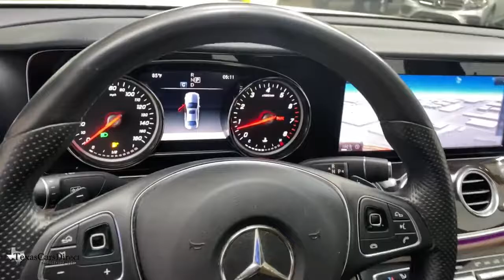2017 Mercedes-Benz E-Class Dallas, Plano, Frisco, Fort Worth, Austin, TX 268969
designo Diamond White Used 2017 Mercedes-Benz E-Class available in Dallas, Texas at Texas Cars Direct. Servicing the Plano, Frisco, Fort Worth, Austin, TX area.
2017 Mercedes-Benz E-Class E 300 - Stock#: 268969 - VIN#: WDDZF4JB5HA268969